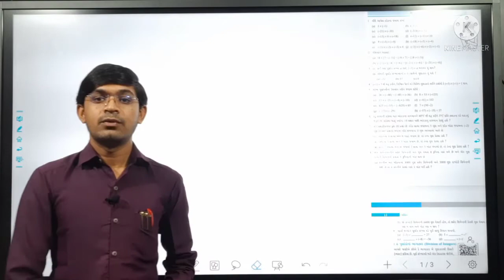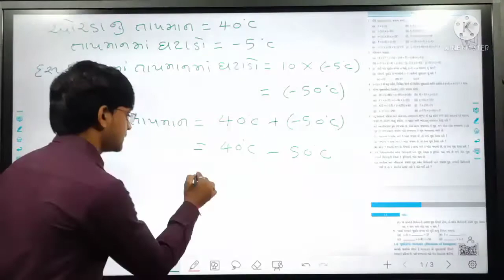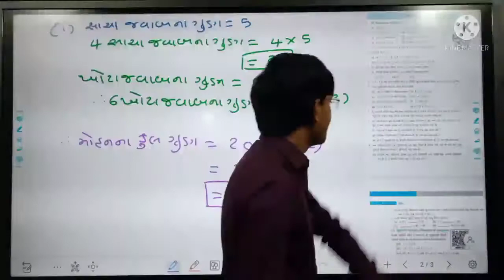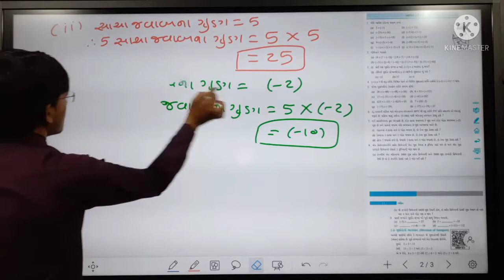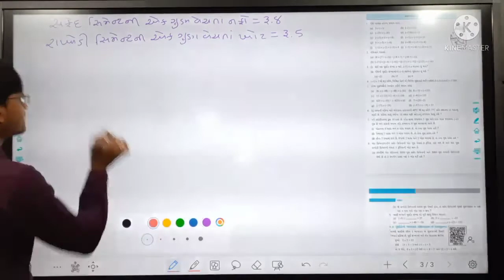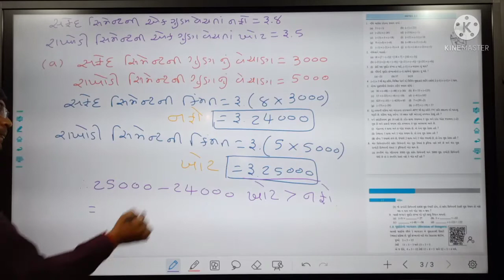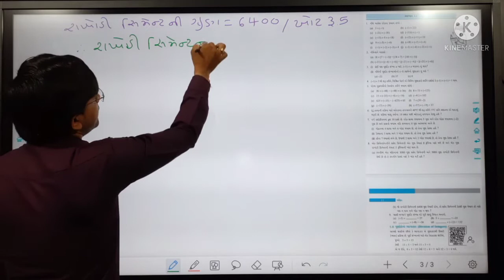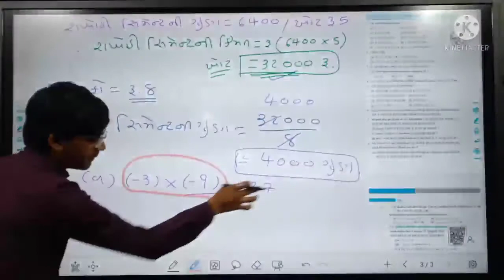ધોરણ-7 ગણિત || ચેપ્ટર-1 પૂર્ણાંક સંખ્યાઓ || સ્વાધ્યાય:-1.3 (દા.નં 6થી8)